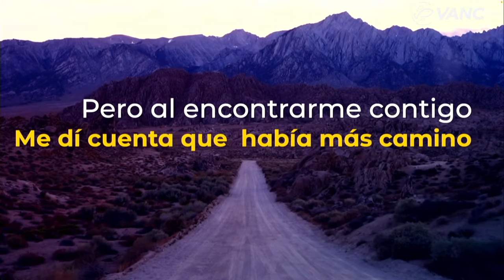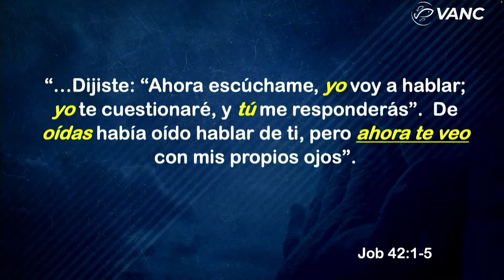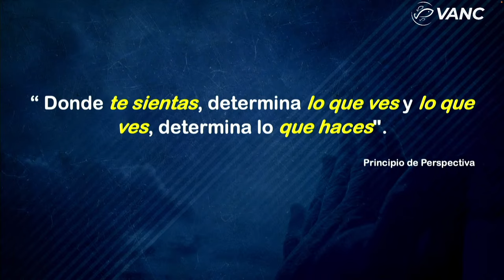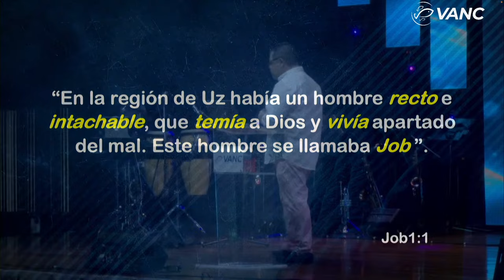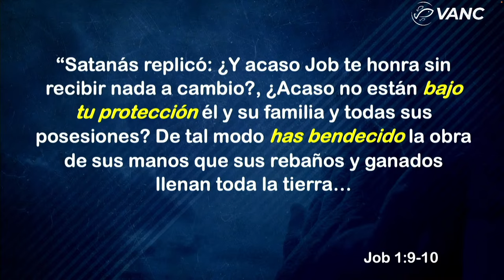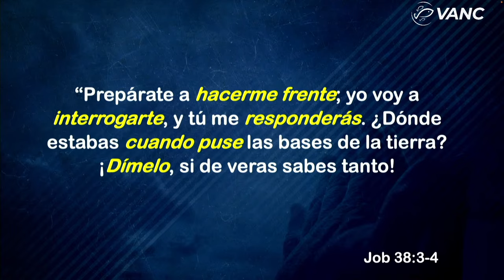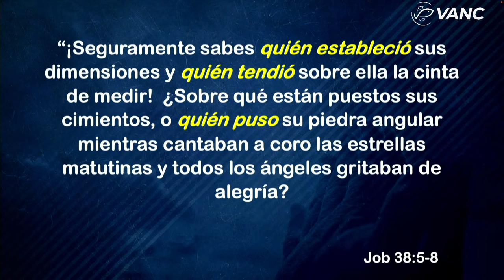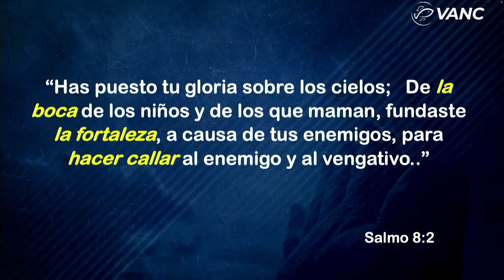AHORA TE VEO | JOSE MIGUEL CAMPOS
Había escuchado de ti y hasta pensé que te sentí, pero al encontrarme contigo me di cuenta que había más camino. Ahora entiendo que todo lo puedes y que eres tú, el único que concedes. Conocerte fue mi deseo y ahora te veo.